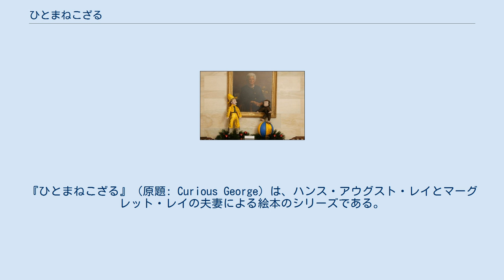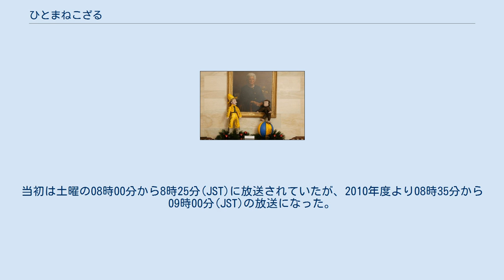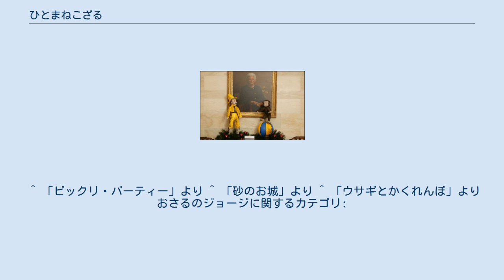ひとまねこざる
『ひとまねこざる』（原題: Curious George）は、ハンス・アウグスト・レイとマーグレット・レイの夫妻による絵本のシリーズである。
 当稿では後に別スタッフにより制作され、日本でもやはり別スタッフにより日本語の作品名も変更して翻訳された『おさるのジョージ』についても解説する。
 『ひとまねこざる』は、ハンス・アウグスト・レイとマーグレット・レイの夫妻による絵本のシリーズであるが、ハンス・レイの死後、この作品を原案にした『おさるのジョージ』シリーズがヴァイパー・インタラクティヴ（C. Becker, D. Fakkel, M. Jensen, S. SanGiacomo, C. Witte, C. Yu）によって1998年より制作され、挿絵はヴァイパーや、マーサ・ウェストン(Martha Weston)が担当した。
レイ夫妻原作の作品も『おさるのジョージ』として紹介されることがある。
 岩波書店より発売 ひとまねこざるの絵本（子どもの本） なお原著の発行年と日本語訳の発表年は順序が異なっているので、原著の発行年に従って読まないとストーリーがつながらないことに注意。
 ひとまねこざるの絵本（大型絵本） 〈ひとまねこざるの絵本〉ジョージとあそぼう 〈ひとまねこざるの絵本〉おさるのジョージ 人形アニメ ここでは2006年9月からアメリカ合衆国のPBSで放送されている「おさるのジョージ」のTVシリーズについて記述する。
 日本語版スタッフ 米国と日本で放送シーズンや放送順が異なる回がある。
 日本ではNHK Eテレで2007年8月6日〜8月10日、12月30日〜12月31日、2008年1月14日に放送され、2008年4月5日からレギュラー放送を開始。
当初は土曜の08時00分から8時25分(JST)に放送されていたが、2010年度より08時35分から09時00分(JST)の放送になった。
 シーズン1 シーズン2 シーズン3 シーズン4 シーズン5 シーズン6 シーズン7 シーズン8 シーズン9 シーズン10 シーズン11 シーズン12 キャラクター名の表記は、左側は日本語名で右側のカッコ内は英語名。
声優の表記は、左側は日本語吹替で右側は原語。
 主要人物 2012年頃から字幕放送を実施。
色はジョージが黄色、黄色い帽子のおじさんが水色、語りが緑色。
 街に住む人々 とても寛大な性格な女性で、ジョージによって庭をめちゃくちゃにされても、ジョージがペニャータを上手く出来なくて落ち込んでいると甥のスティーブに慰め役をさせる。
 田舎に住む人々 動物たち このアニメには、ジョージ以外にもいくつかの動物が出てくる。
動物たちの声はジョージと同じく原語版流用である。
 その他 ゲストキャラクター 人 動物たち 映画作品一覧 『おさるのジョージ』…基本設定は同じものの、細かい部分は大きくアレンジされている。
原作ではジョージの振る舞いを、黄色い帽子のおじさんがフォローしていたが、この映画では博物館の学芸員のテッド（黄色い帽子のおじさん）の駄目人間としての振る舞いを、ジョージがフォローする形式になっている。
劇中年度も公開時に再設定され、携帯電話や立体映像が話に組み込まれているが、一方でジョージが凧や風船やロケットに乗るなど、かつての絵本からのオマージュも組み込まれている。
また、基本は手描きだが、無生物の部分にはCGもかなり使用している。
 登場人物 キャラクター名の表記は、左側は日本語名で右側のカッコ内は英語名。
 ^ 『ろけっとこざる』は、ソビエト連邦の人工衛星スプートニク2号が発射される少し前に刊行された。
4年後の1961年に、アメリカのマーキュリー計画でチンパンジーのハム (チンパンジー)が弾道飛行で生還した。
なお、アメリカはそれ以前よりサルを乗せたロケット実験をおこなっている（宇宙に行った動物）。
 ^ 『ひとまねこざるびょういんへいく』は、ボストンの子ども病院が執筆に協力。
 ^ 日本語版オープニングでは、ジョージがページをめくる時の声がオリジナルと少し違うが、担当は同じである。
 ^ 原作でも「こざるはすぐに、やくそくをわすれます」と説明されている。
 ^ 「ろけっとこざる」で契約書にマル印で署名するシーンがある ^ 実際にアフリカに生息するサルはほとんどが長い尻尾を持っており（マンドリル属のサルの尻尾は例外的に短...